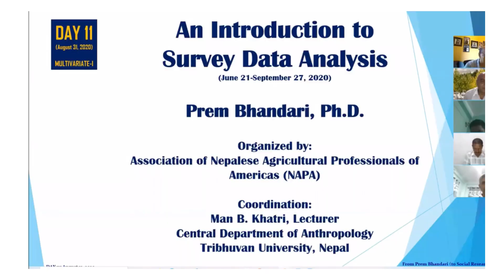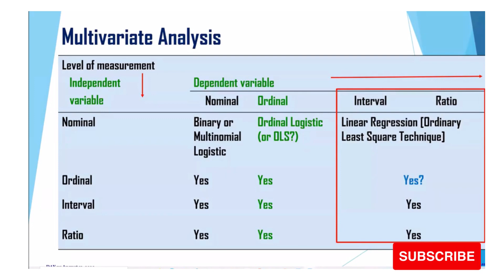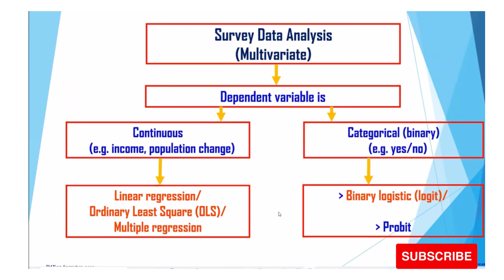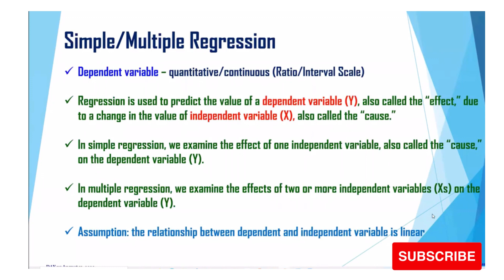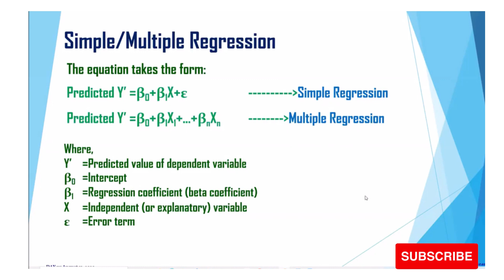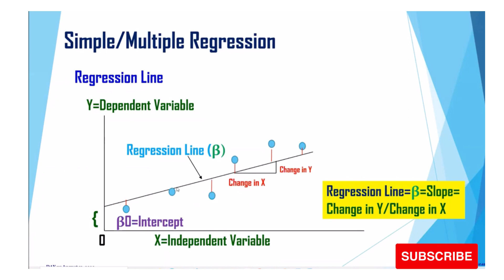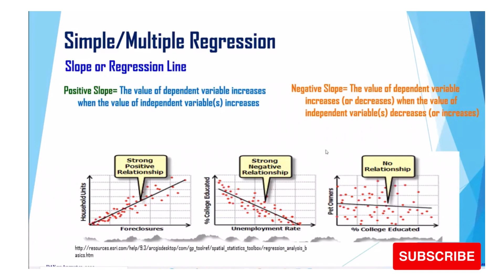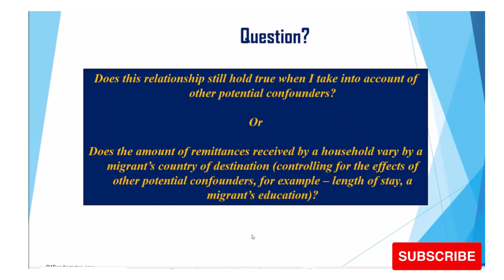Multivariate Data Analysis Part-1 by Dr. Prem Bhandari @duluwayatree@grdc2021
It's part one of multivariate data analysis.